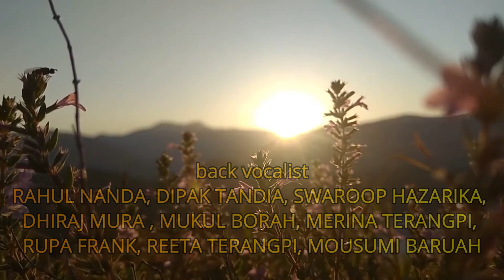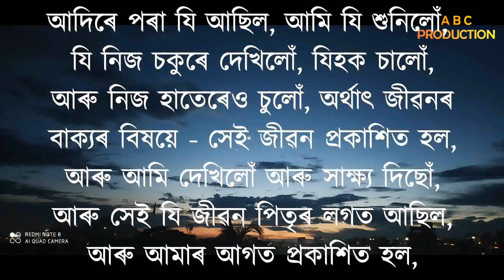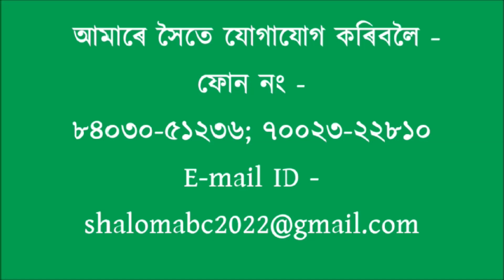Haantir Bani II Episode 07 II Christian Message II by Pastor Aziz-Ul Haque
Hantir Bani II Episode 07 II Christian Message II by Pastor Aziz-Ul Haque II Message for Peace

Message : Christian Message
Pastor : Aziz-Ul Haque
video camera & editing : eliphaz purty